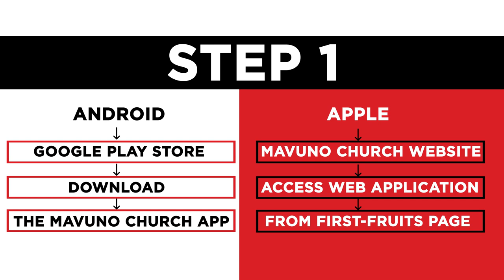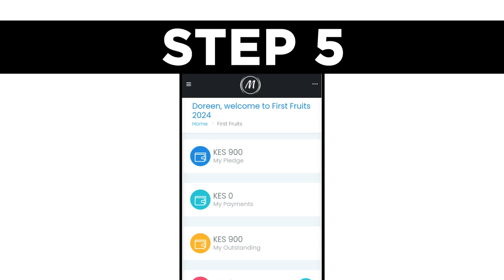HOW TO MAKE A FIRST FRUITS PLEDGE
In Biblical times, when harvest came God called His people to bring their ‘fist-fruits’ – the first yield from their harvest to him as an offering. This year, Mavuno Church is encouraging everyone who considers themselves a part of the Mavuno Church family to do the same.

A pledge can be made via the Mavuno Church app, and this video shows you exactly how you can do that. The App is currently available on the Google Playstore, and can also be accessed